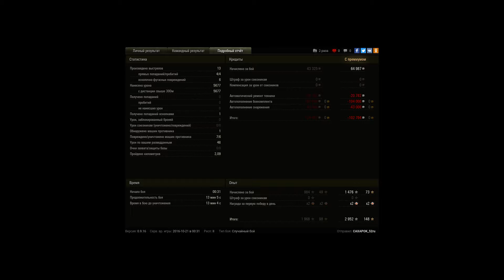Conqueror Gun Carriage, Огненная дуга, Стандартны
Игрок: CAXAPOK_52ru [N-H2O]